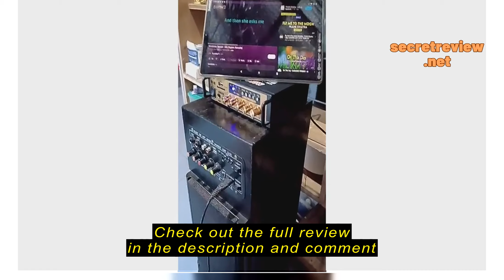Review 300W+300W Digital Hifi Bluetooth Stereo Audio Amplifier Fm Radio Usb BT-198E Mini Amplifier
300W+300W Digital Hifi Bluetooth Stereo Audio Amplifier Fm Radio Usb BT-198E Mini Amplifier 12V/220V Audio Player Power Amplifier With Remote Control Car Audio Power Bass HIFI Music Play